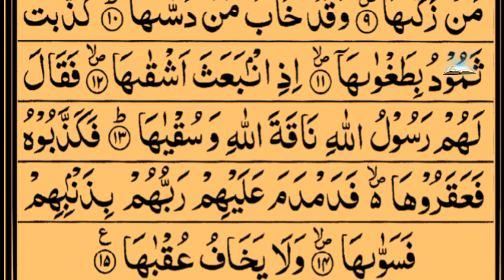Surah Ash-Shams | Recited Muhammad Taha | 91- سورۃالشمس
Learn surah shams

91- Number surah of Holy Quran

SURAH ASH SHAMS RECITED MUHAMMAD TAHA AL-JUNQID

If You wanna Learn the Holy Quran Please subscribe my channel because this channel will provide you All the surah of Holy Quran,  in sha ALLAH word by word from Holy Quran.